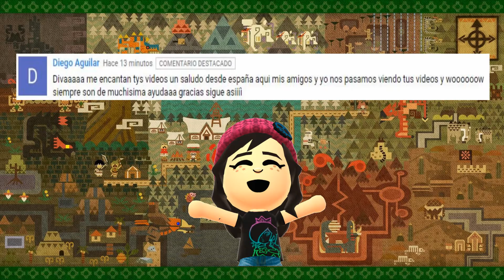Armas Fósiles - Monster Hunter Generations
Algunas de estas armas se derivan de piedras oxidadas y otras de piedras antiguas.